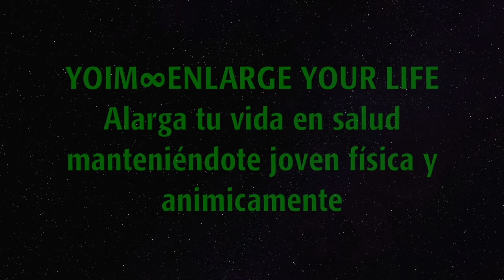Yoimdiet wellness menu y YoimSport